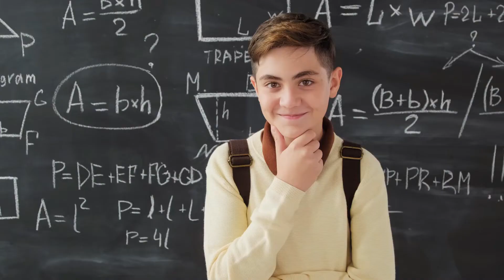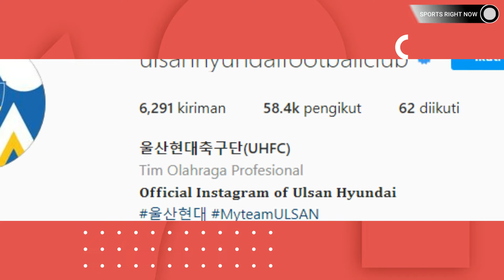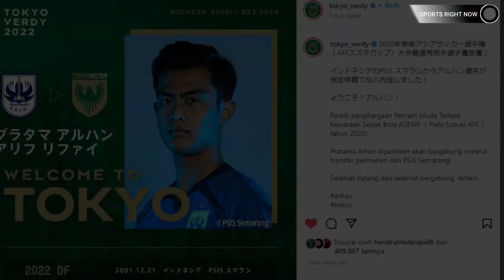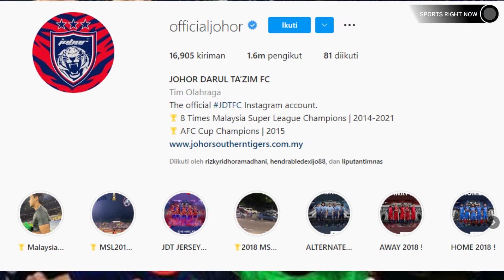5 KLUB SEPAKBOLA ASIA DENGAN FOLLOWERS TERBANYAK DI INSTAGRAM, ADA TIM FAVORIT KAMU ?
Halo Everyone,
Selamat datang di channel Sports Right Now,
Jangan lupa ngopi yaaa

berikut 5 klub sepakbola asia dengan followers terbanyak di instagram, ada tim favorit kamu?
Dan Klub sepak bola yang sudah sangat terkenal otomatis punya jumlah pengikut di Instagram yang sangat banyak. Bahkan ada yang sampai mencapai ratusan juta pengikut.
Berikut ini 5 klub sepak bola asia dengan jumlah followers terbanyak di instagram, ada tim favorit kamu? Jumlah followers, kami rangkum pada hari selasa 22 februari 2022
Yuk, mari kita simak . lets go

Title: Epic Sport Rock by Soundridemusic

Tags (abaikan)
sepak bola,persib,tokyoverdy,ansangreenesrs,asnawimangkualam,arhanpratama